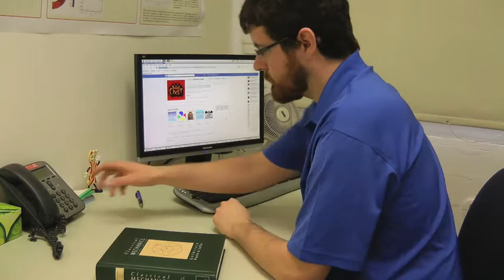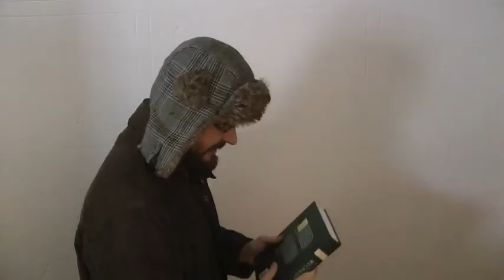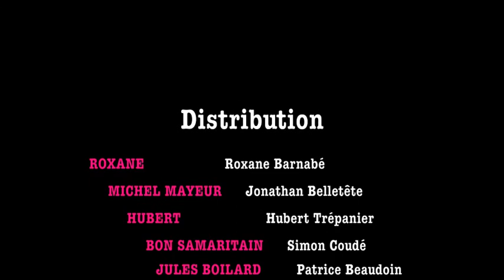Saint-Valentin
Réalisation : Patrice Beaudoin